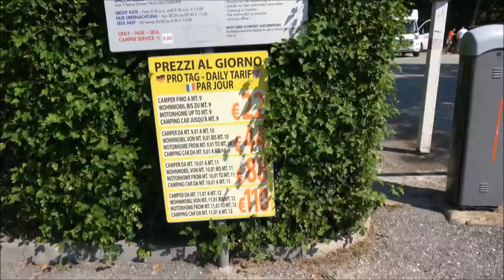Sirmione Camper Park, Garda, Italia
En overnatting på deler av en en nedlagt campingplass, som nå er bobilplass. Helt ok. Flott beliggenhet ved Garasjøen, men bare gjørmebunn, så frister ikke til en dukkert. Håpløst internett på plassen. Mer info på linken under.